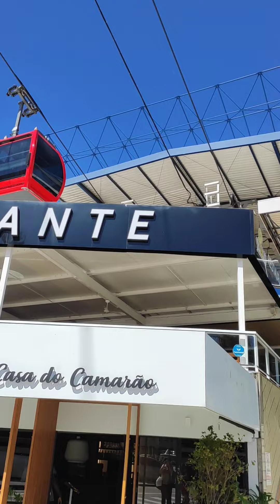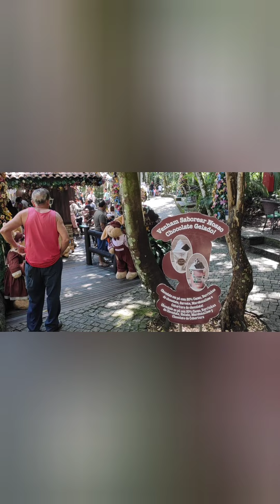CONHEÇA BALNEÁRIO CAMBORIÚ PASSEIOS E ROTEIRO - PRINCIPAIS PONTOS TURÍSTICOS DE BALNEÁRIO CAMBORIÚ